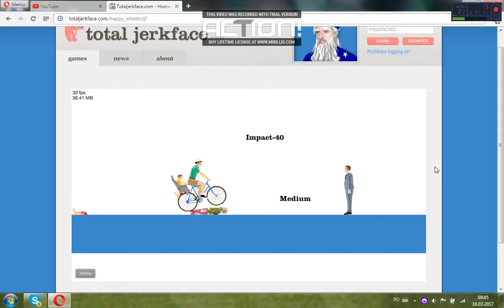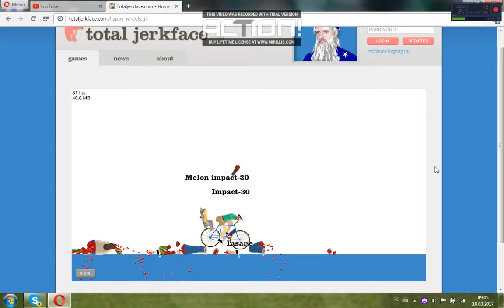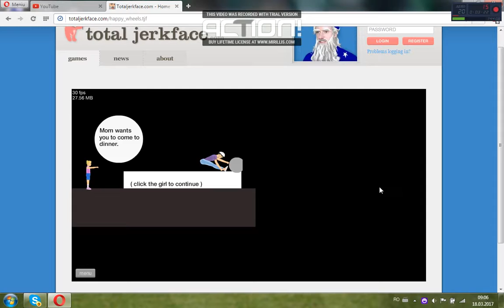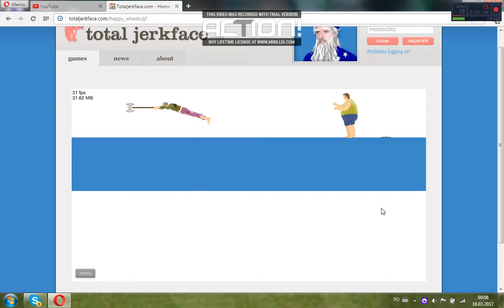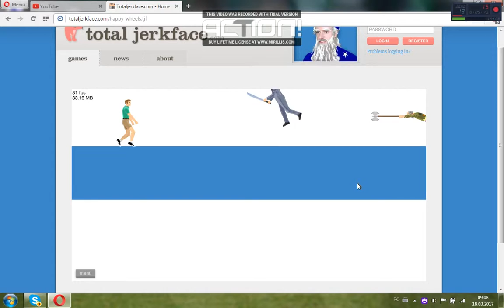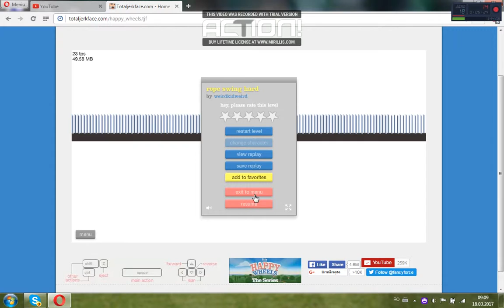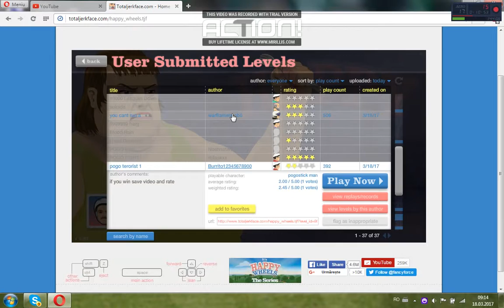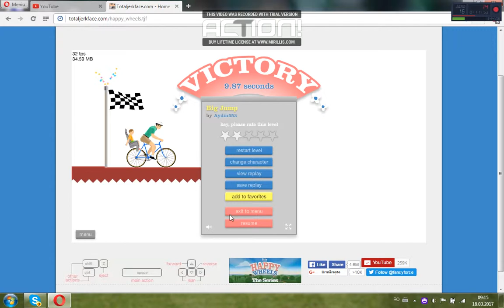Happy whels ep 1